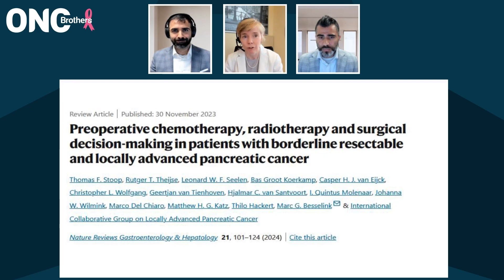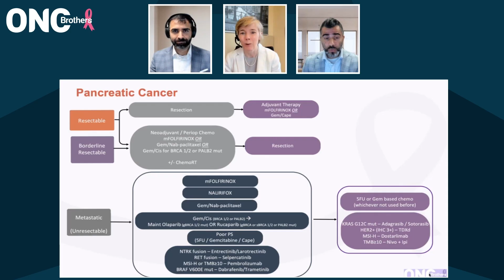Treatment of Resectable Pancreatic Cancer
Welcome to the Oncology Brothers podcast! In this episode, hosts Drs. Rohit and Rahul Gosain are joined by Dr. Eileen O'Reilly, a leading medical oncologist and section head of hepatobiliary and pancreatic cancer at Memorial Sloan Kettering Cancer Center. Together, they delve into the complex treatment landscape of pancreatic cancer.

We had the privilege of speaking with Dr. Eileen O'Reilly, a leading medical oncologist specializing in pancreatic cancer at Memorial Sloan Kettering Cancer Center. We delved into the current treatment landscape for pancreatic cancer, starting with the initial workup for newly diagnosed patients. Dr. O'Reilly emphasized the importance of optimal imaging and comprehensive genetic testing, including germline testing for key mutations.

Join us as we explore the latest standards of care, the importance of a multidisciplinary approach, and the potential of new therapies in improving outcomes for patients with pancreatic cancer.